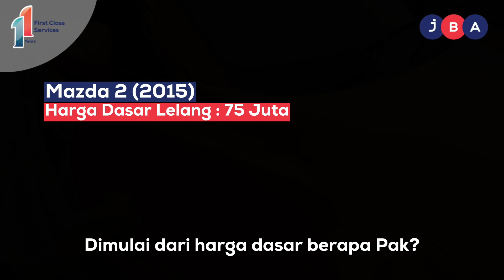4 Rekomendasi Mobil Bekas Yang Pas Buat Mahasiswa, Dijamin Terjangkau